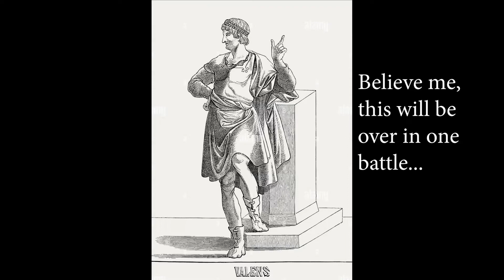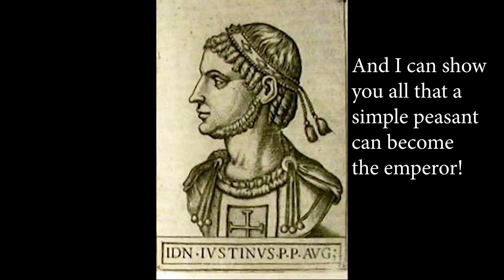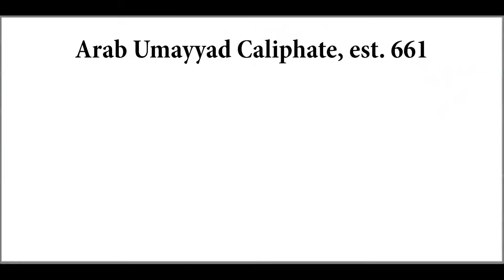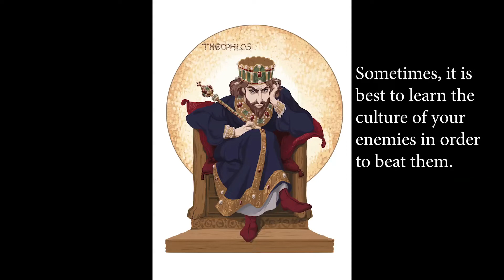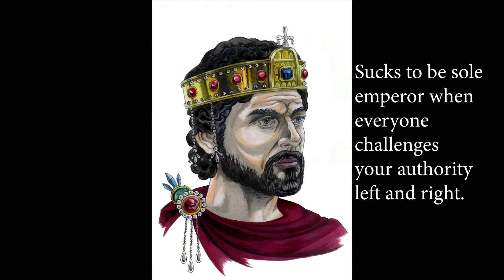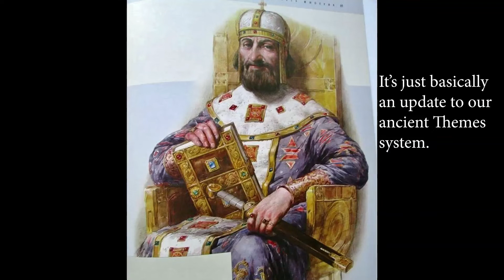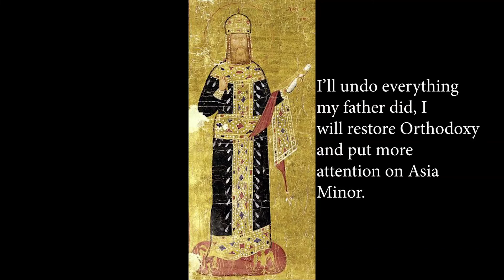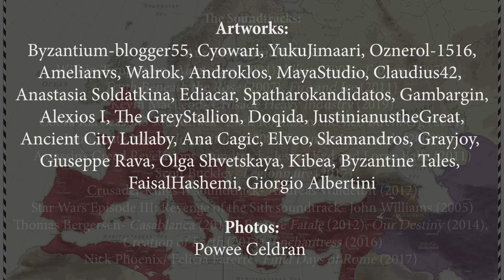The Story of the Byzantine Empire in 63 Minutes- audio epic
This video is set between the 4th and 15th centuries.
00:00:00 Intro
00:01:04 The 4th century story, Constantine I to Theodosius I
00:06:33 The 5th century story and the Fall of Western Rome
00:12:26 The 6th century story and Justinian the Great
00:18:07 The 7th century story, Sassanid War, and the Rise of the Arabs
00:24:20 The 8th-9th century story and Iconoclasm
00:31:43 The 9th-10th century story and the Byzantine Renaissance
00:38:35 The 11th century story and the Rise of the Seljuks
00:44:28 The 12th century story, Komnenian Restoration, and the 4th Crusade
00:51:52 The 13th century story, Byzantium in Exile and the Reconquest
00:55:39 The 14th-15th century story, Palaiologos Dynasty and Fall of Constantinople
01:02:54 Extro and Credits

This video is a stand-alone Byzantine history audio-visual epic by No Budget Films. It summarizes the entire history of the Byzantine Empire from 330-1453 in a total of 63 minutes. As a historical summary video, this video only tells the highlights of Byzantine history and its emperors. This video was created as many fans previously requested me to cover different eras of Byzantine history in my videos, and now this is it. My previous Byzantine history epics on the other hand only covered Byzantine history from the 4th Crusade's attack of Constantinople in 1204 up to the fall of Constantinople to the Ottomans in 1453, now this will be the first time I will be covering all other periods of Byzantine history in my videos mixed together with periods and settings I already covered in the past.

This audio epic is based on historical events and characters, although it tells the story of Byzantium from the No Budget Films perspective. Keep in mind that this video contains some references that could be culturally offensive to some. It consists of mixed media including photographs of real locations, historical illustrations, and artworks from various online artists.

Produced and Narrated by Powee Celdran